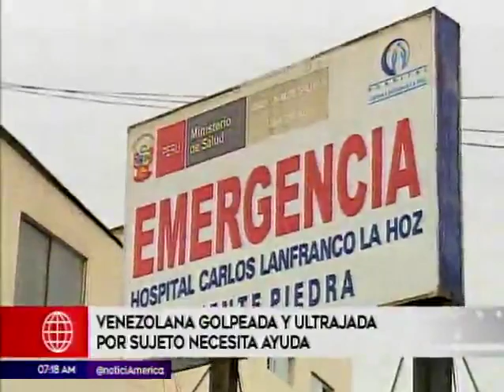Puente Piedra: Extranjera es violada y recibe brutal ataque [VIDEO] | Foto 1 de 5 |Lima